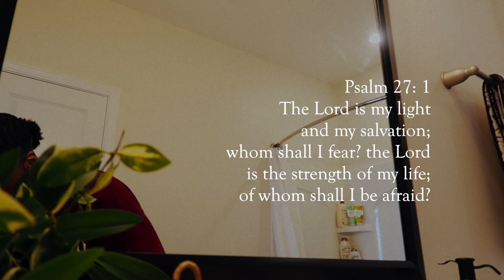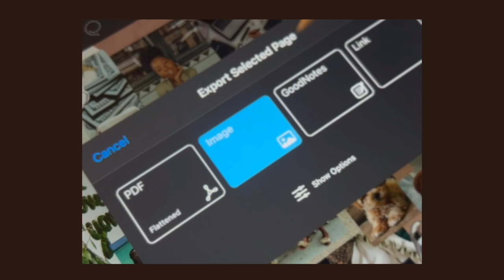THINGS ARE CHANGING IN 2022